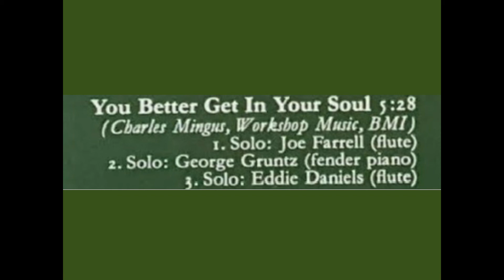Better Get In Your Soui------Eternal Baroque---------George Gruntz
Flute – Eddie Daniels, Jerry Dodgion, Joe Farrell, Raymond Guiot
Piano, Synthesizer – George Gruntz
Bass – Wolfgang Schmid
Drums – Curt Cress